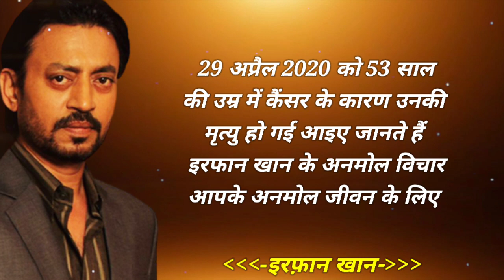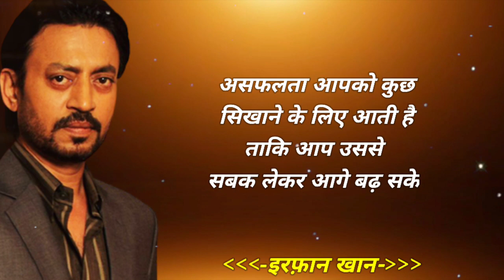इरफ़ान खान के अनमोल विचार आपके अनमोल जीवन के लिए Inspirational Quotes Hindi Sanjeev Motivation 98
Quotes :-
:- Sanjeev Kumar